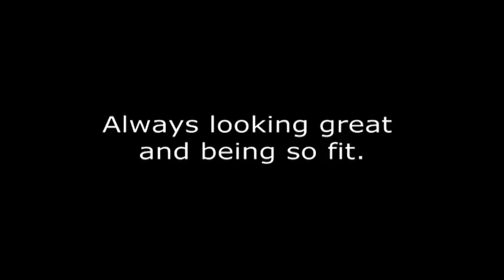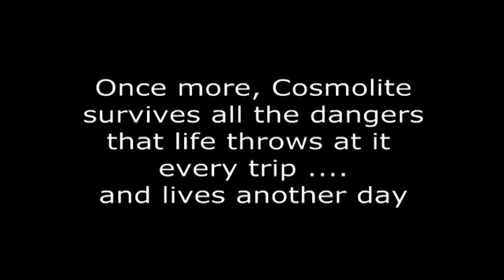Samsonite Cosmolite going to the airport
Cosmolite is a stylish suitcase that combines Samsonite's renowned strength with immense lightness. Specially moulded shell-like ridges feature Curv® technology. Cosmolite is the lightest and strongest Samsonite ever.